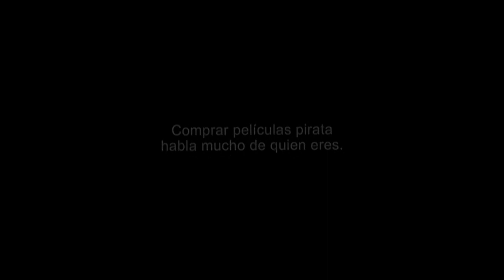Inicio DVD Venom 2019 (Argentina)